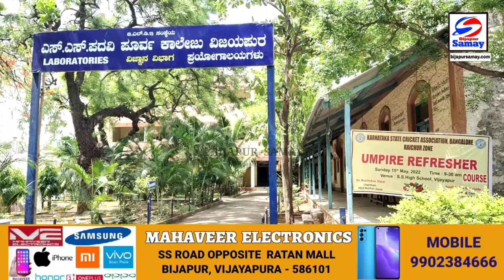BIJAPUR ME CRICKET UMPIRE REFRESHER TRAINING COURSE KA AAYOJAN | 15-05-2022